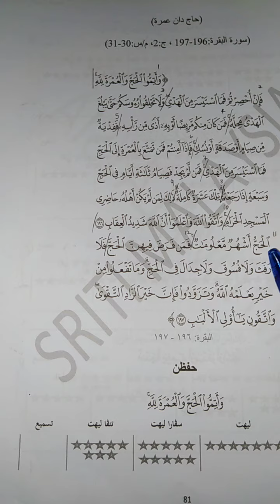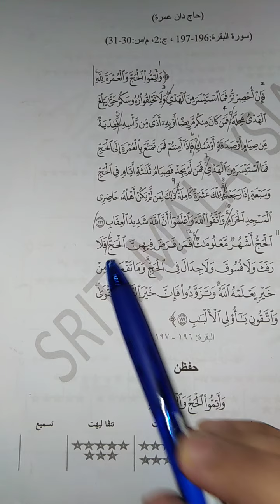TQS 5 AL-GHAZALI (5 MEI 2021)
*TQS 5 AL-GHAZALI*
*5 MEI 2021*

📌HAFAZAN 12
📌Surah Al-Baqarah
📌Ayat 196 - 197 (Potongan ke 9 dan 10)
📌Buku TQS muka surat 81